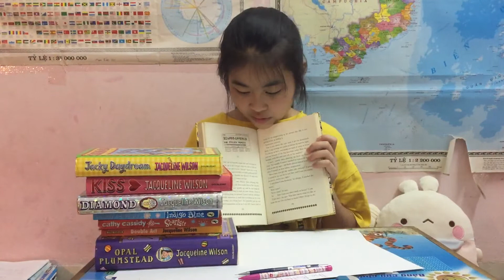Chúng mình cùng đọc sách.